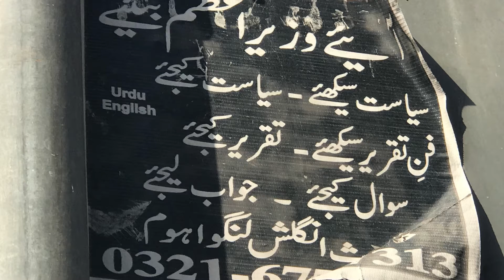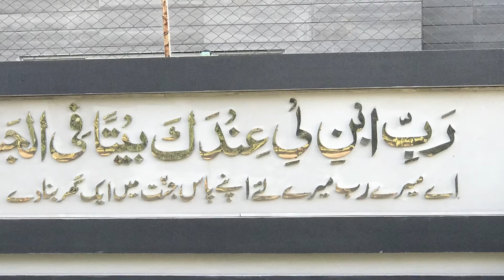AKC Snapshots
Morning walk snaps